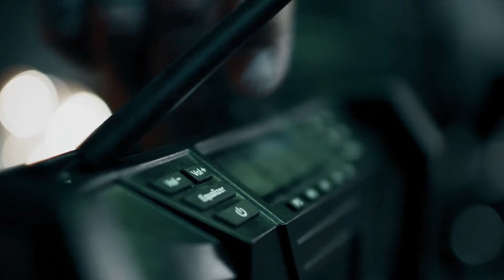Würth omschakelratel kan meer dan je denkt.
Robuuste ratel 1/2 inch met omschakelhendel.
Snel en eenvoudig omschakelen tussen rechts- en linksom draaien.